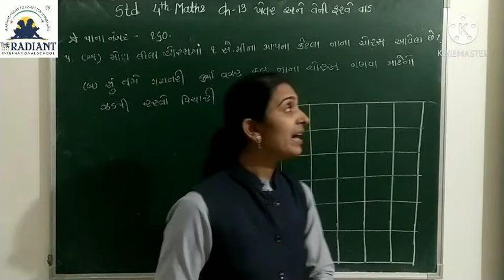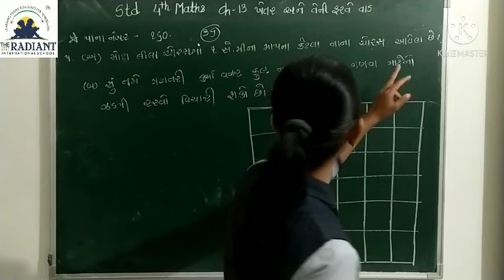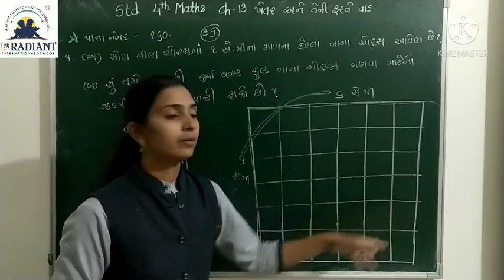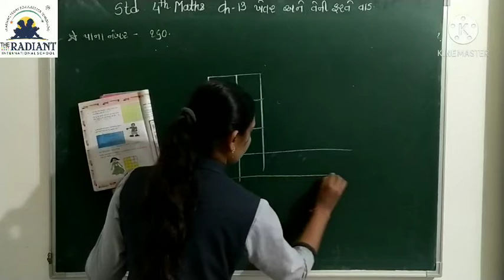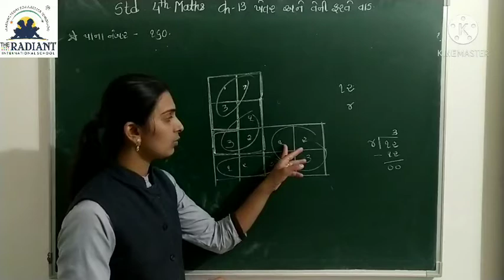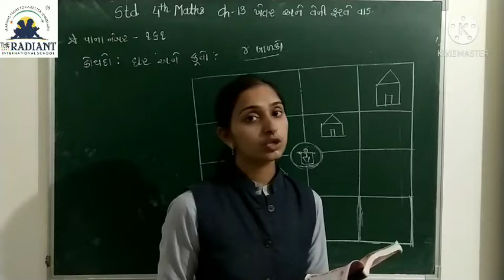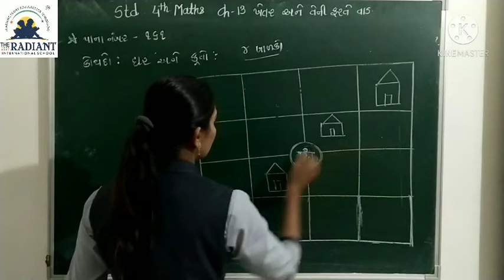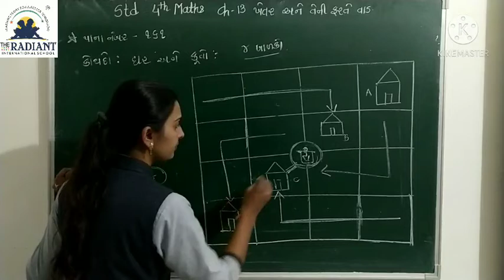GUJ MED MATHS